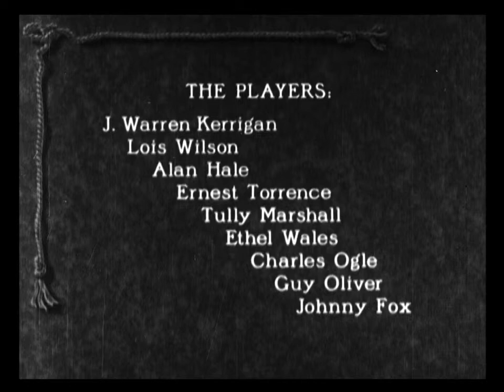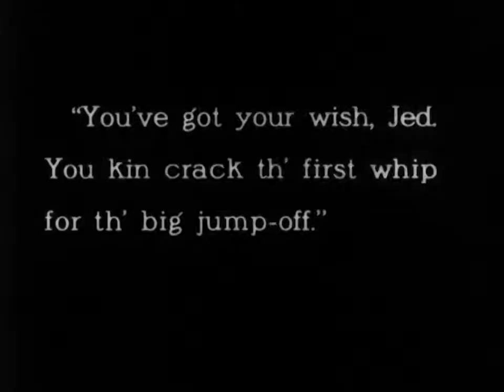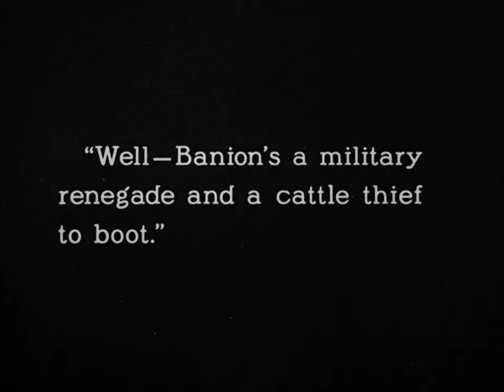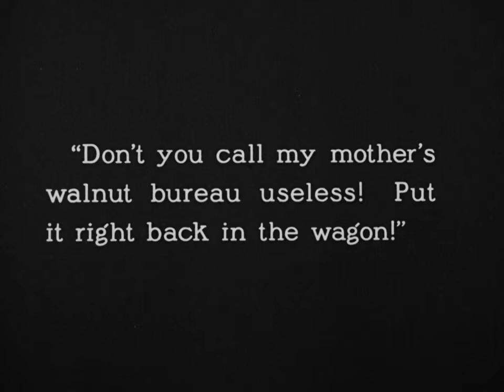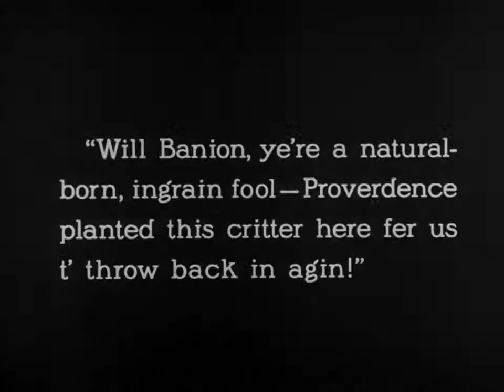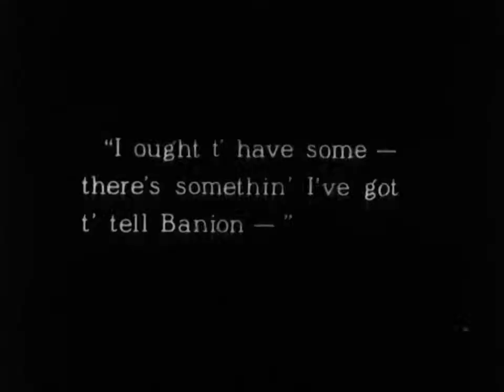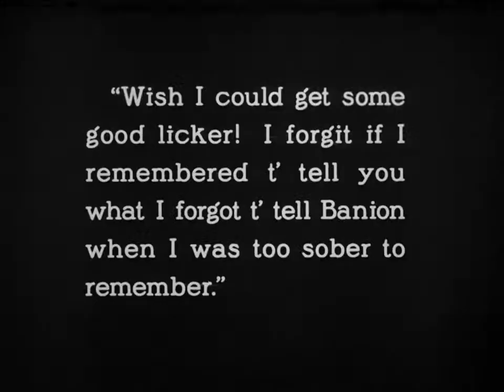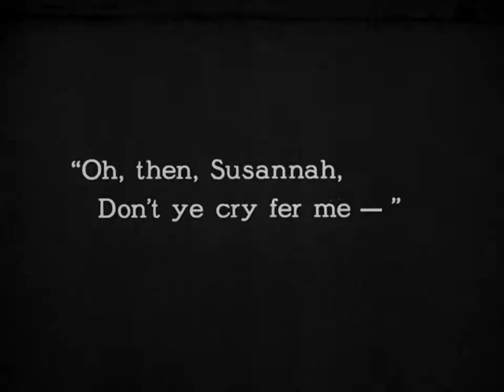The Covered Wagon ( 1923 Western ) Full Movie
The Covered Wagon is a 1923 American silent Western film released by Paramount Pictures. The film was directed by James Cruze based on a novel by Emerson Hough about a group of pioneers traveling through the old West from Kansas to Oregon. J. Warren Kerrigan starred as Will Banion and Lois Wilson as Molly Wingate. On their quest they experience desert heat, mountain snow, hunger, and Indian attack.
The Covered Wagon is one of many films from 1923 that entered the public domain in the United States on January 1, 2019.

Production:
The film was a major production for its time, with an estimate budget of $782,000.